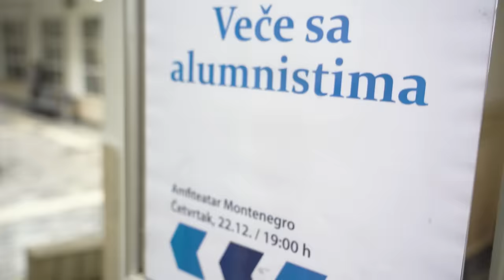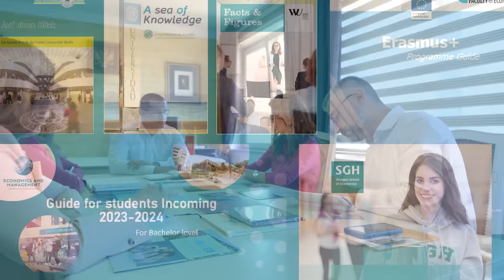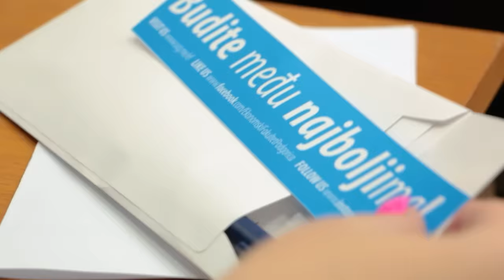MONTEB – The first Academic Bachelor Study program in English in Montenegro